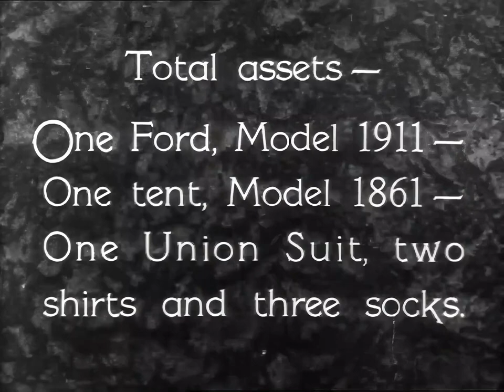Restored - Laurel And Hardy - One Good Turn - 1080p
In this particular story, Stan and Ollie are experiencing hardships during the Great Depression and resort to begging for food. A kind old lady provides them with sandwiches, showing them some generosity. Unaware that the old lady is rehearsing for a play, Stan and Ollie overhear that she might lose her house due to a robbery, and they decide to help.

To assist the old lady, Stan and Ollie decide to sell their car at an auction. However, during the auction, a drunken man, played by Billy Gilbert, places a wallet in Stan's pocket, unbeknownst to him. This leads to a misunderstanding where Ollie accuses Stan of robbing the old lady.

When they return to the old lady's place, the truth is revealed, and Stan learns that he was unknowingly framed. Seeking revenge on Ollie for the false accusation, Stan adds a comedic twist to the situation. The storyline reflects the classic humor and misunderstandings often present in Laurel and Hardy films.